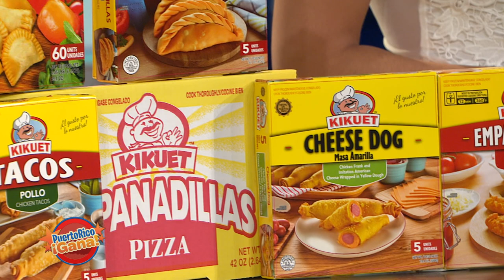Puerto Rico Gana - 06–10-2020- #4